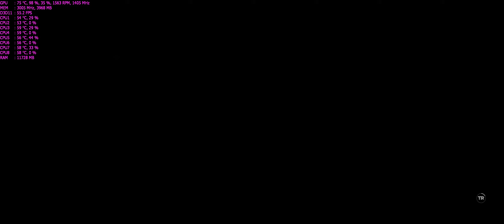#02 【日本語字幕】Rise of the Tomb Raider with MSI Afterburner（ライズ オブ ザ トゥームレイダー）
ライズ オブ ザ トゥームレイダー（PC版）のプレイ動画です。
“MSI Afterburner”を使ってFPS、GPU・CPU使用率などの情報を表示しています。

【プレイ環境】
・ビデオカード：EVGA GeForce GTX 980 Superclocked ACX 2.0
・モニタ：LG Electronics 29EA93-P（解像度 2560×1080）
・グラフィック設定：カスタムで最高設定